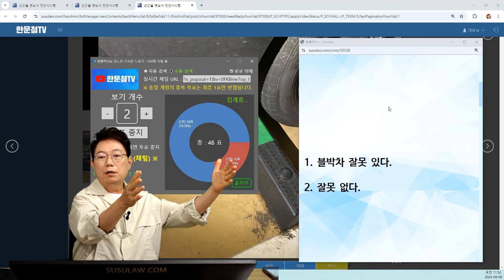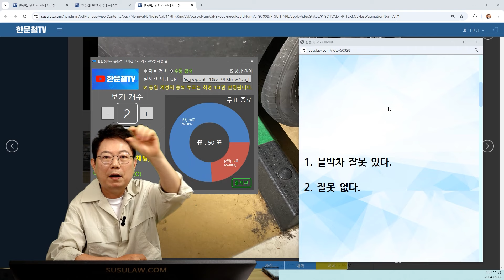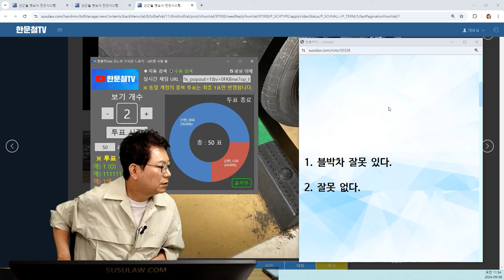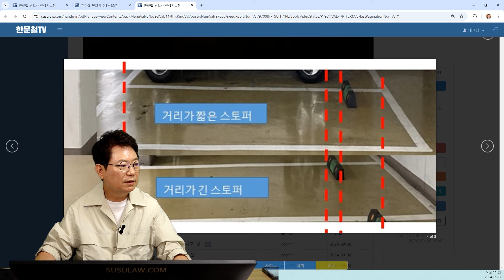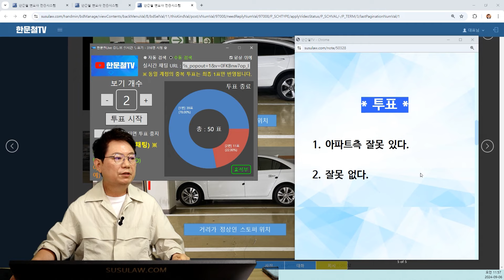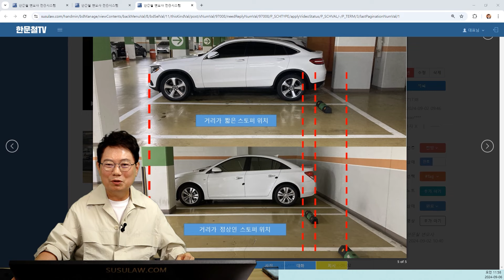22986회. 여러분 주차할 때 이거 조심하세요! 맙소사.. 이런 주차장도 있답니다!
71738
240906 (금) 2부 생방송
세상에.. 스토퍼 때문에 사고도 난다고?

주차장 스토퍼 위치가 기둥과 가까워 뒤쪽이 기둥과 부딪친 사연

* 투표 *
1. 블박차 잘못 있다. (76%)
2. 잘못 없다. (24%)

* 투표2 *

1. 아파트측 잘못 있다. (78%)
2. 잘못 없다. (22%)

* 의견

- 스토퍼가 있는 곳까지 가야 주차가 완료되는 주차장도 있음

- 블박차의 잘못이 있고 없고를 떠나서 아파트측에서 관리를 잘 했어야 되지 않을까요?

- 블박차의 잘못은 경고음이 들리기에 좀 더 조심했어야 된다는 측에서 있음

- 아파트 잘못이 있다는 의견. 잘못이 있기에 고친 것 아니겠습니까?

가히